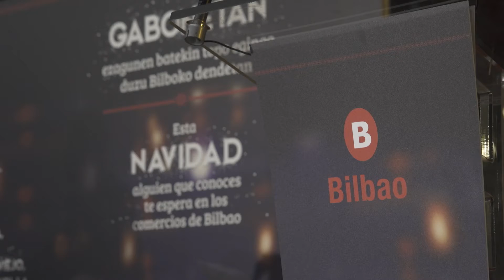Encendido luces de Navidad en Bilbao